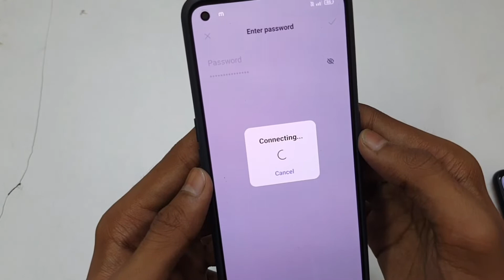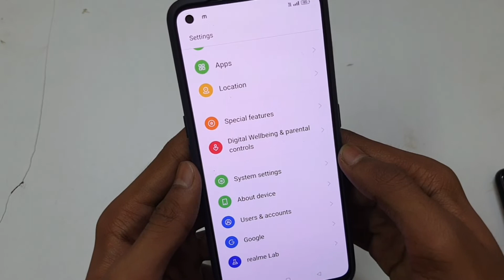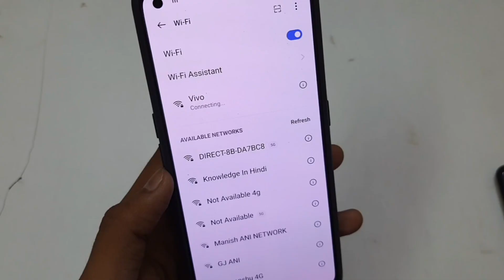Realme WiFi Connection Problem | Realme Phone Not Connecting To WiFi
Topic Covered
Realme Phone WiFi Connection Problem
Realme Not Connecting To WiFi